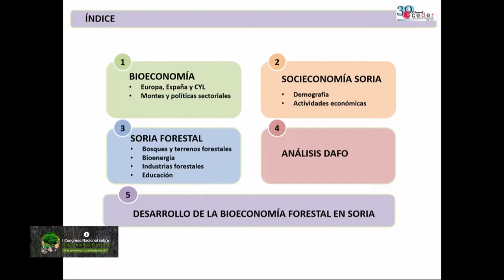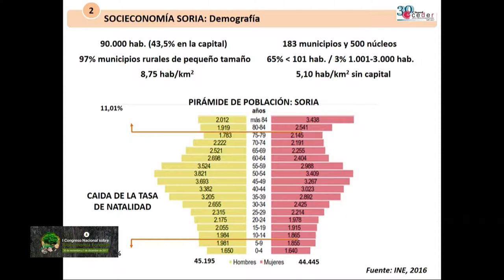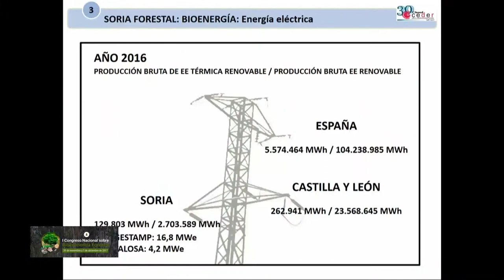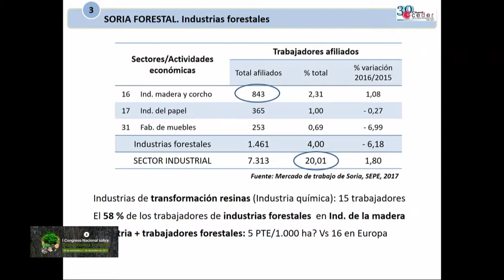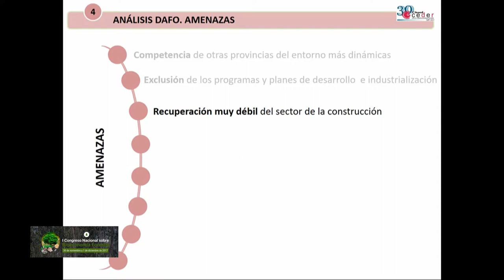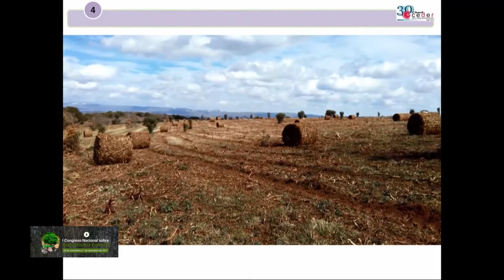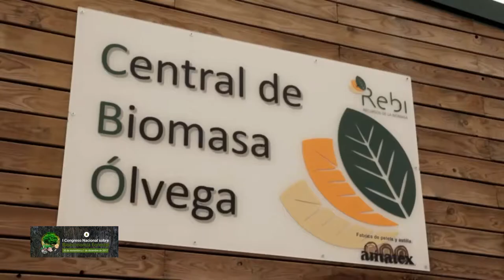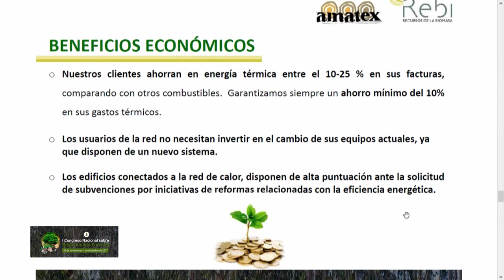I Congreso Nacional de Bioeconomía Forestal - Miguel Latorre Zubiri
PONENCIA: Bioeconomía forestal en la provincia de Soria: desafíos y oportunidades.

Miguel Latorre Zubiri
Director del Centro de Desarrollo de Energías Renovables (CEDER-CIEMAT).
BLOQUE 5

Santander, Spain
30 de noviembre y 1 de diciembre de 2017